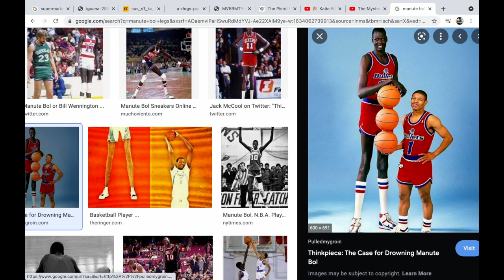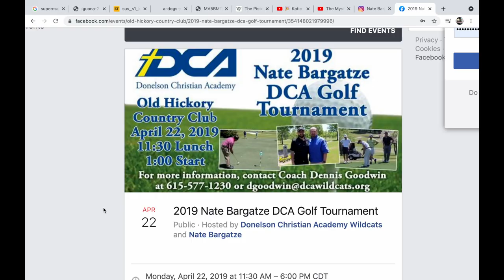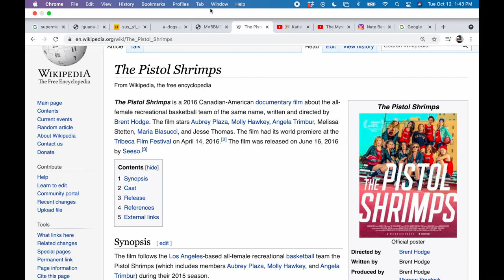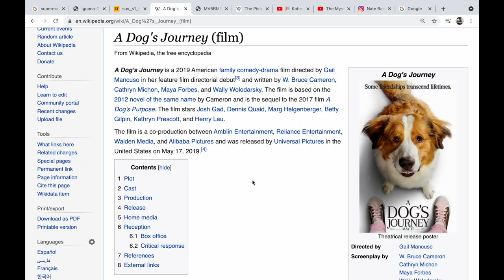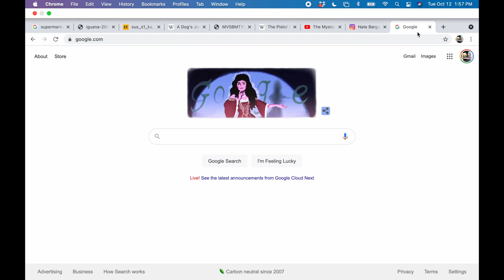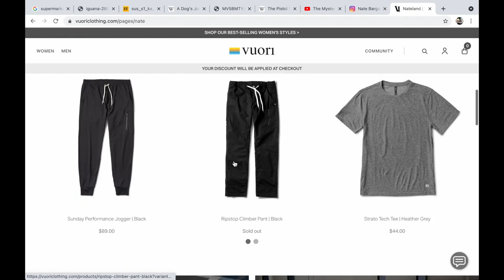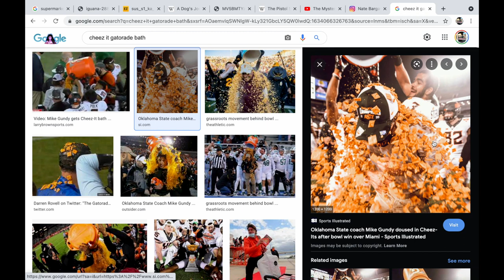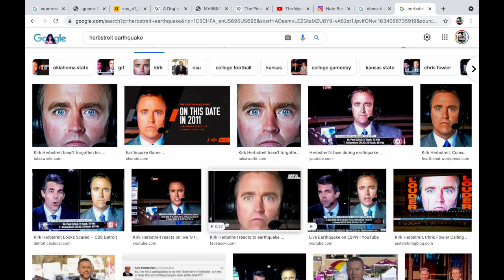Nateland | Ep #68 Oklahoma ft. Justin Smith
On this week's podcast, we continue our look at the states as we're joined by fellow comedian and Oklahoma native Justin Smith into learn about the Sooner State.

0:00 - Nate and Laura's anniversary and weekend recap
20:30 - Aaron's weekend and celebrity golf tournaments
28:16 - Comment roundup
51:10 - Comedian Justin Smith
1:09:07 - Oklahoma facts
1:19:11 - Oklahoma history
1:28:50 - Tornadoes and storm chasing
1:39:20 - Getting hit by space junk
1:42:36 - Oklahoma sports facts
1:48:50 - Cow chip throwing, Footloose and random notes